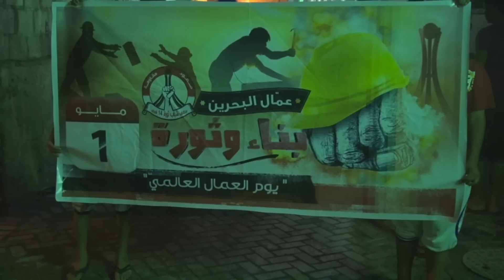مسيرة ( عمال البحرين .. بناء وثورة ) سترة واديان 1/5/2013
قمعت مرتزقة النظام الخليفي اليوم الأربعاء (1 مايو/آيار 2013) مسيرة خرجت بمنطقة واديان في جزيرة سترة تضامنا مع العمال والمفصولين من أعمالهم لأسباب طائفية وسياسية تزامنا مع يوم عيد العمال العالمي، وشارك في المسيرة حشد من أهالي القرية بدعوة وجهها إئتلاف شباب ثورة 14 فبراير ضمن عدة مراكز للأنطلاق في كافة قرى ومناطق البحرين.